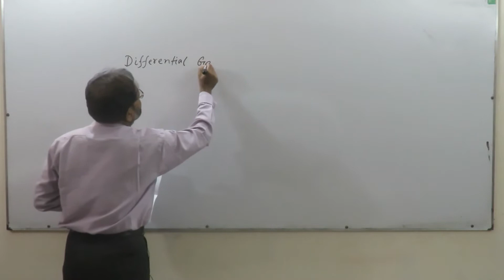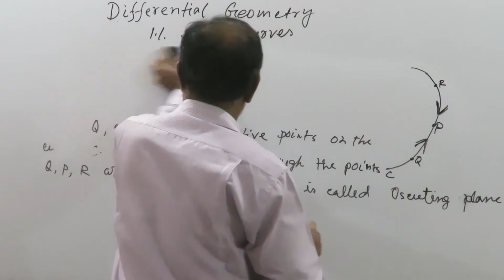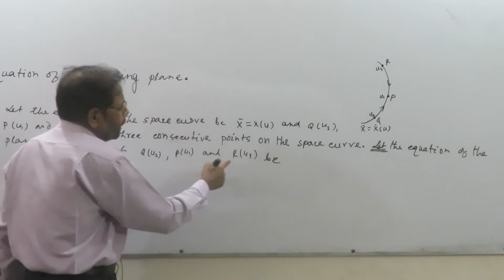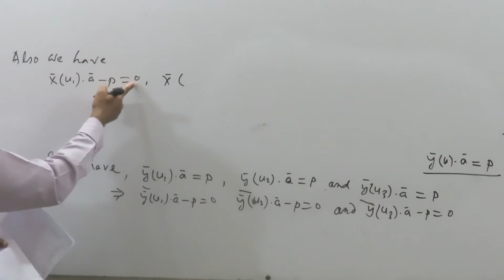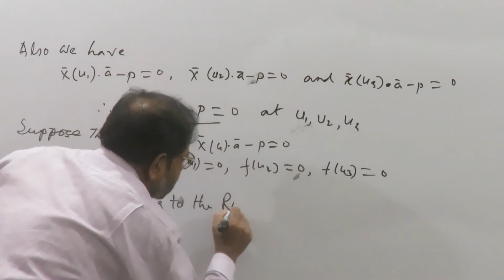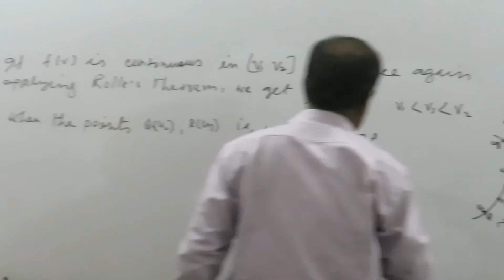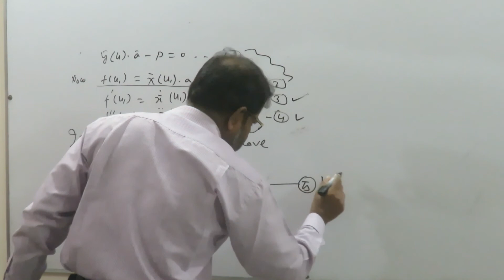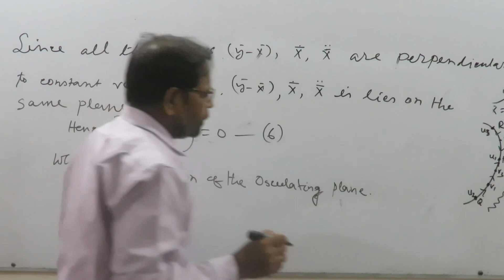MKC-Differential Geometry; Hons. 3rd year; Lecture – 5; Chapter- 1;Topic Name – Space curve (1.1)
resented by:
Md. Shahidul Alam
Lecturer
Department of Mathemetics